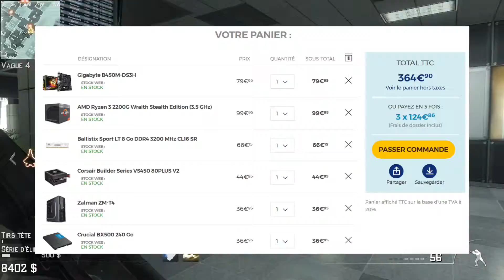CONFIG GAMER POUR 365€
C'est ma première vidéo, soyez indulgents 🙏

Je vous propose pour cette première vidéo une configuration GAMING à 365€.

Les prix des composants bougent beaucoup, par exemple aujourd'hui (20/06/2019) le panier est moins cher : 351€70.

Bon visionnage 💪 Je vous attends dans les commentaires 🤳

Tchao 👋